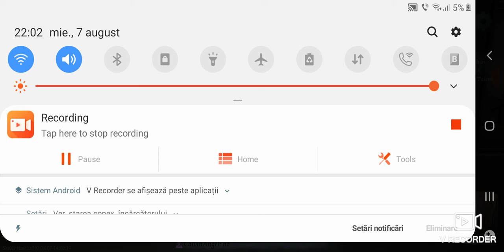Identity V ep 1